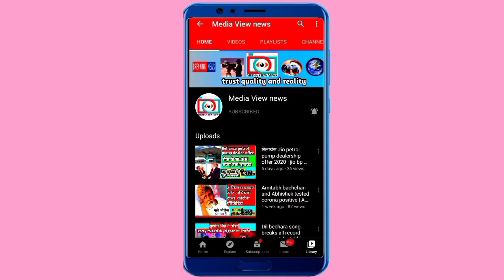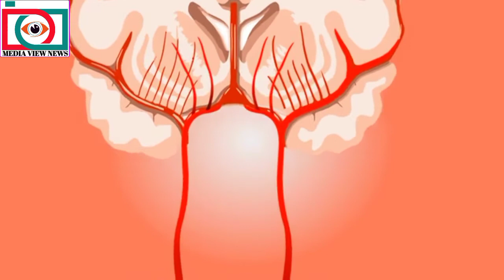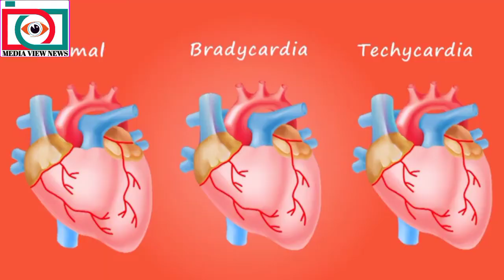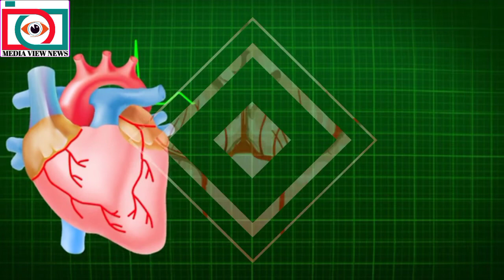Unbelievable experiment by Robert E Cornish | मुर्दों को जिंदा करने वाला डॉक्टर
robert e cornish, human expriments, life fter death, mysterious experiments, mysterious world, robert e cornish teeter board, creepy science experiments

such as criticism, commenting, news reporting, teaching, scholarship, and